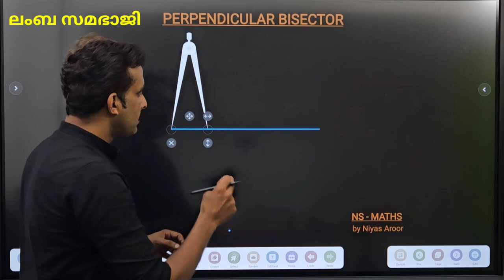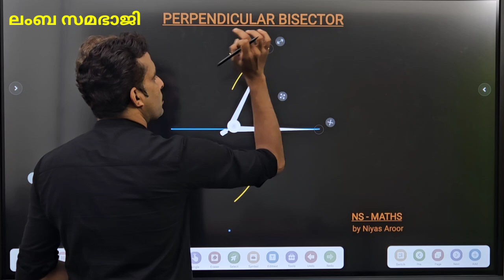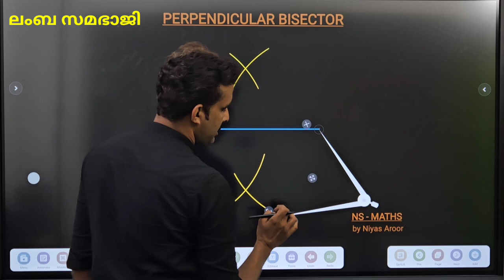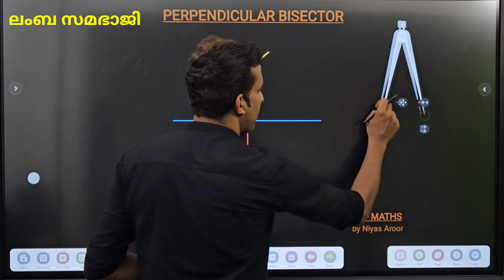Perpendicular Bisector | ലംബ സമഭാജി വരക്കുന്ന വിധം maths # Geometry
ഒരു വരയുടെ മധ്യബിന്ദു സ്കെയിലും കോമ്പസ്സും ഉപയോഗിച്ച് കണ്ടുപിടിക്കുന്ന വിധം maths education perpendicular bisector geometry in maths easy maths tricks in maths ലംബ സമഭാജി കണക്ക് എളുപ്പത്തിൽ